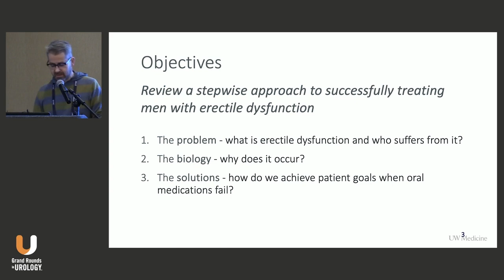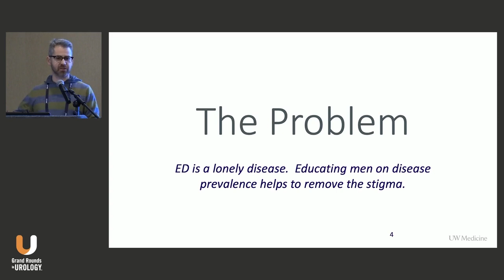Erectile Dysfunction Treatment – State of the Art Care in 2024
Thomas J. Walsh, MD, MBA, MS, reviews erectile dysfunction (ED) prevalence, risk factors, lifestyle, and treatments available for patients.